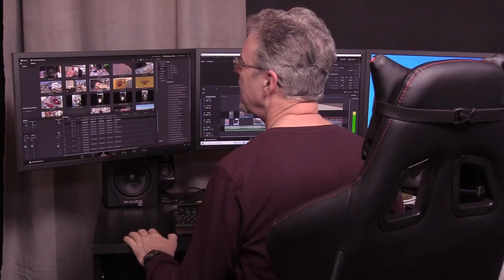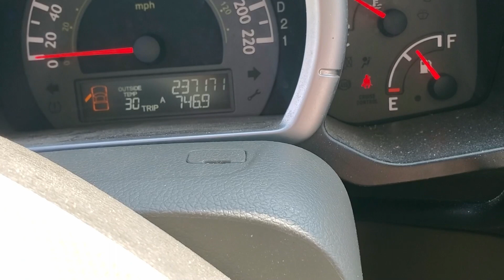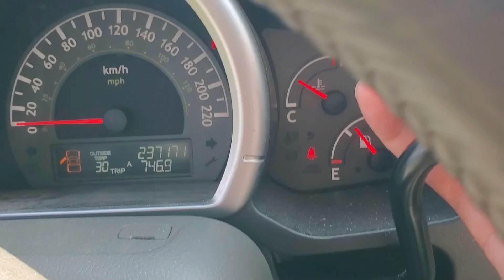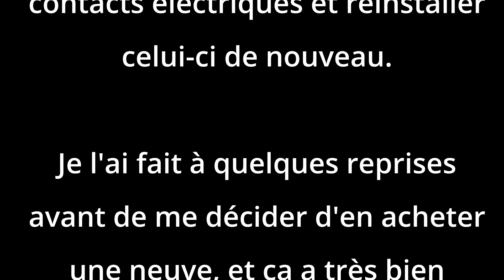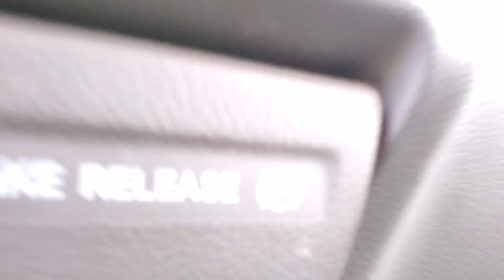Trouble avec la clef de contact Ridgeline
Pour les propriétaires d'un Honda Ridgeline (2006 à 2015) (et possiblement les Honda Pilote et d'autres produits Honda).  Trouble d'embrayage, clef de contact qui refuse de sortir de la serrure, il est impossible de mettre le véhicule en position de stationnement (Park)...  Tout ça pourrait-être relié à un petit interrupteur électrique défectueux qui se trouve... sur la pédale de frein!